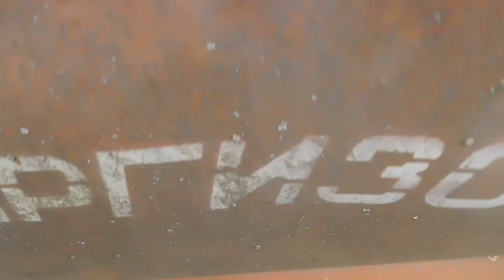небольшой обзор пресс подборщик ППЛ-Ф-1.6 Киргистан